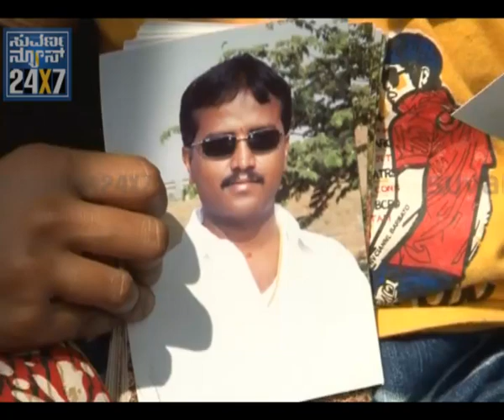Farmer's murder cracked; KRRS seeks CBI probe - Suvarna news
SUVARNA NEWS 24X7 - 24 oct 2011
The murder of Siddalinga Prabhu, a farmer, which led to the blockade of the Nandi Infrastructure Corridor Enterprise (NICE) peripheral ring road, has been cracked with the arrest of five persons, including three cab drivers, the Ramanagaram police claimed on Saturday.

However, the Karnataka Rajya Raitha Sangha (KRRS) has demanded a Central Bureau of Investigation (CBI) probe into the case, saying they did not have faith in the local police. They charged that Prabhu was murdered at the behest of two influential persons.

"We have arrested five persons and recovered a car, mobile phones and weapons," K. Ramakrishna, Deputy Superintendent of Police (Ramanagaram Subdivision), told The Hindu . The accused have been identified as D. Shantha Kumar (34), a contractor and resident of Somapura; G. Hanumaiah (20), a school dropout; and cab drivers R. Prakash (24), G. Rajesh (28) and A. Janardhana (26).

A resident of Somapura on the city's outskirts, Prabhu (35) lost his land to the NICE project and was involved in the farmers' movement against land acquisition.

He was found dead with stab injuries near Tataguni Estate in Thalaghattapura police station limits on October 18.

Prabhu's family lost 32 acres to the road project and the family said that he was under pressure to part with the remaining 16 acres.

Mr. Prabhu's uncle Basappa had filed a complaint against NICE managing director Ashok Kheny and Kanteerava Studio chairman K.M. Rudresh at the Thalaghattapura police station.

Police version

" Prabhu was an alcoholic. The main accused Prakash had filed a robbery case against Prabhu. However, due to lack of evidence, Prabhu was acquitted. The deceased allegedly assaulted Prakash in a bar on October 16. Later, again at 11 a.m. on October 17, the duo met at Bhairava Bar in Kengeri Satellite Town," Mr. Ramakrishna said.

Prakash summoned his friends, bundled Prabhu into Shantha Kumar's car, and killed him near Tataguni Estate, he added. Meanwhile, Mamata, wife of the deceased, who addressed presspersons along with her two-year-old son Gagan and her mother-in-law Ningamma, said efforts had been on to derail the investigation.

Allegations

"My husband had spoken to me about the threat from Mr. Kheny and Mr. Rudresh and we had even moved temporarily to Kengeri, fearing for our lives. We returned to Sompura only a month ago," she said.

Recalling the last conversation she had with her husband on phone, Ms. Mamata said: "He called me around 11 a.m. as he wanted to buy me footwear. When I called him around 2 p.m., his mobile phone was switched off."

KRRS president Kodihalli Chandrashekar demanded that the investigation be handed over to the CBI.